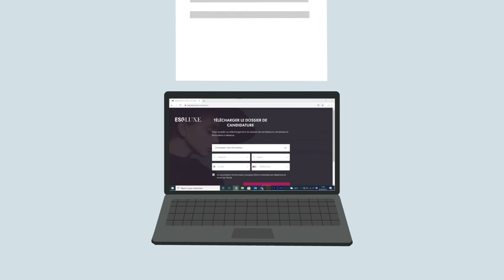Rentrez en février à l'ESG Luxe !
INTEGREZ L’ESG LUXE EN COURS D’ANNEE GRACE A SES RENTREES DECALEES !

Année sabbatique, réorientation, prolongation d'un stage…. Quelle qu’en soit la raison, vous n’avez pas pu faire votre rentrée en octobre et vous êtes à présent à la recherche d’une solution rapide pour ne pas perdre votre année. Bonne nouvelle ! En rentrant en février, vous bénéficiez d’une formation accélérée pour rebondir rapidement.